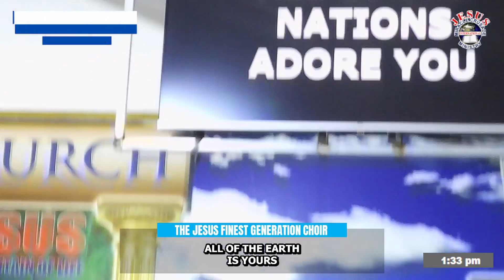COVER THE EARTH | JMCIM ROSARIO BATANGAS | SEPTEMBER 17, 2023